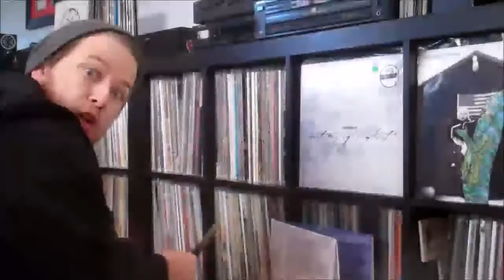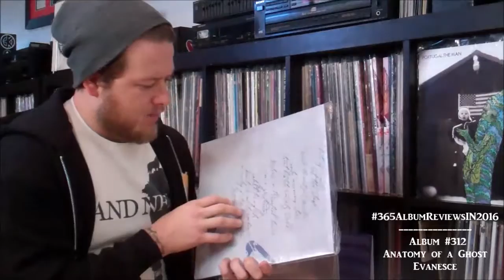Anatomy Of A Ghost - "Evanesce" 365AlbumReviewsIN2016 - Daily Vinyl [#312]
KNOW YOUR ROOTS! Pt.1

As I look into some of the music that helped define my musical collection over the next few weeks, I thought it was important to talk about Anatomy Of A Ghost, because this album is one that stayed in my car for so long, I think I wore the CD out. Now that I have 2 LP copies, let's get into it.

My Favorite Tracks: Birth Of A Mile, Onto Morning Starts, Distress In The Control Tower, Beauty In Its Embrace